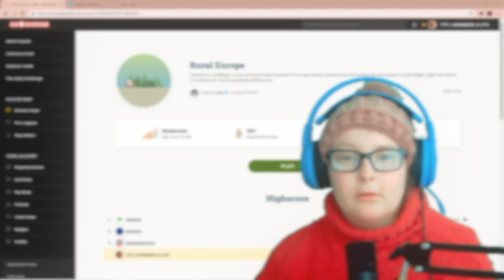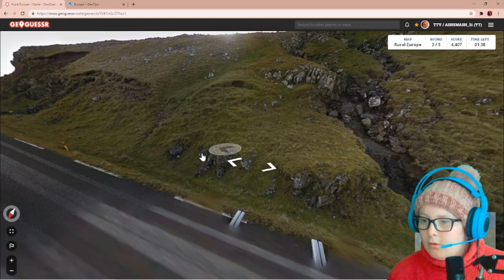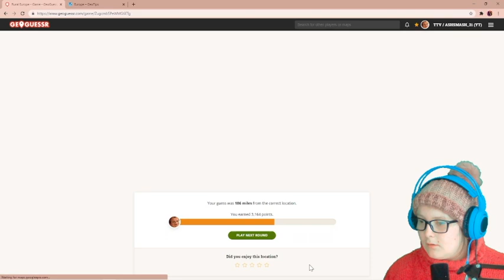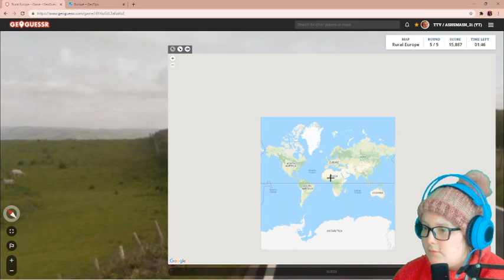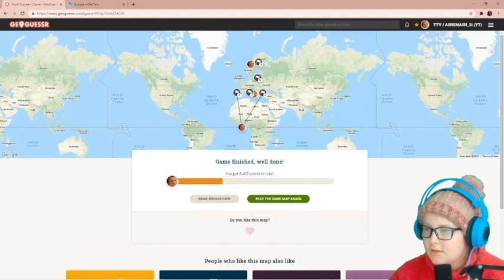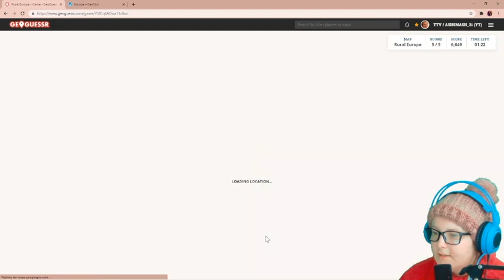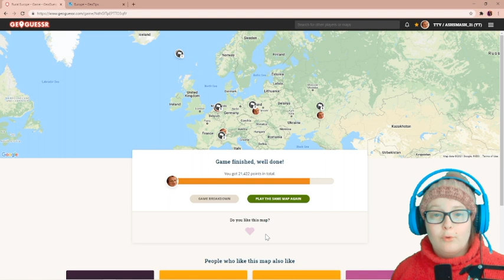European Bollards Game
Hello everyone, my name is Ashleigh and this is my first GeoGuesser video on YouTube. You would know me from my Twitch ashsmash_21. I really enjoy doing GeoGuesser and wanted to start making some fun and interesting videos for you all. I plan to post a video each week before my Tuesday Streams on Twitch and will hopefully upload on other days when I get more time. I also plan to branch into other games but for now I LOVE GEOGUESSER haha.